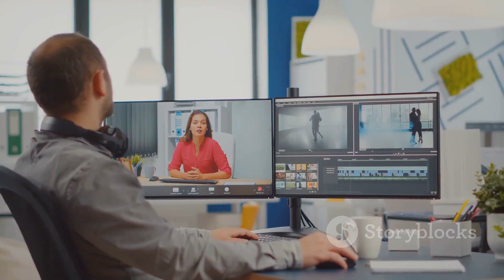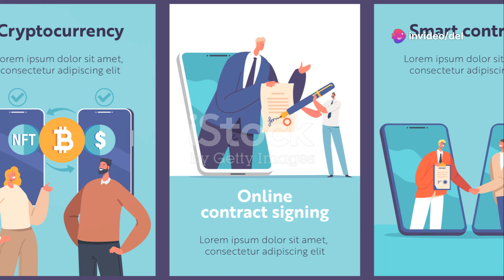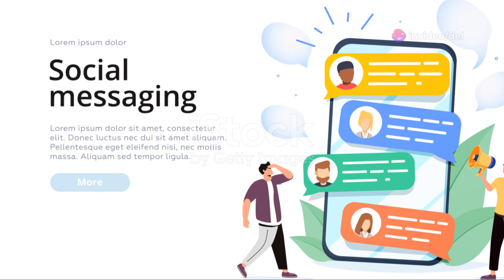How Tech is Revolutionizing Mediation!